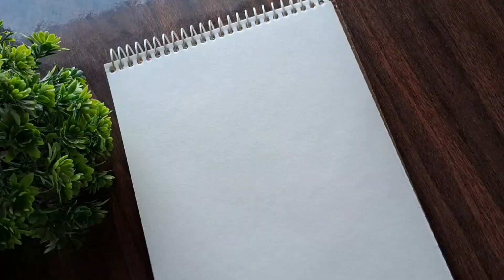I Surprised My Mom with This Drawing 😍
Surprised My Parents with This Drawing
Surprised My Mummy Papa
shocked mummy papa
drawing for mummy papa
mother's day

mammy papa pencil drawing how to drawing
how to draw pencil sketch
how to draw commission work
gift for mammy papa mom dad drawing